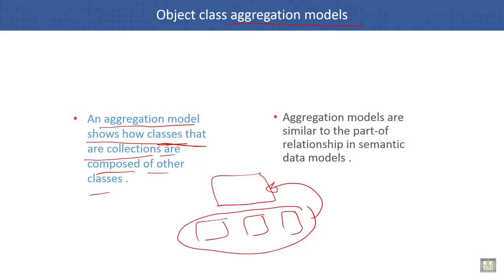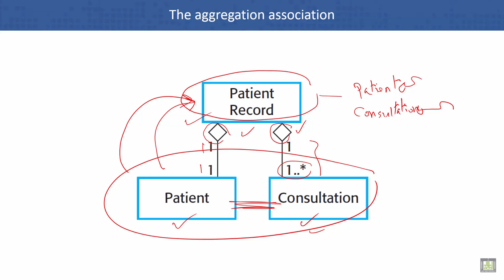Software Engineering | C5 - L11 | Object class aggregation models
Unit 5 : System Modeling
Lecture 11 :  Object class aggregation models
The aggregation association